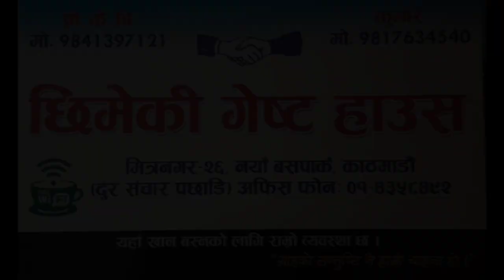बरु तिम्ले ठुले सम्झिन्नौ म जति || Rita VS Sudarshan || KB KALIMATI LIVE DOHORI